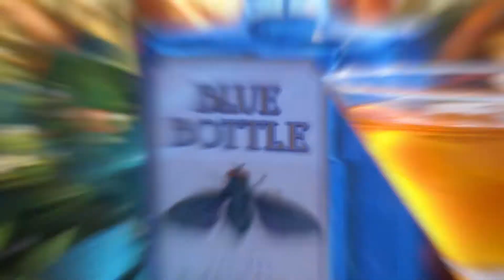Randalls Brewery: Blue Bottle Gin at Ziggurat